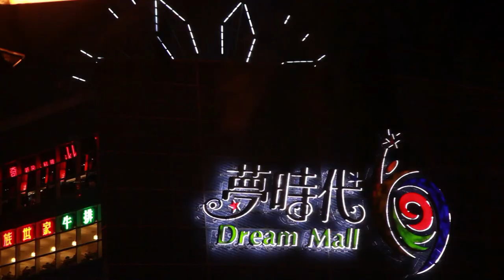相簿單元-高雄夢時代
【Hello!新高雄】
相簿單元-夢時代
攝影﹑剪輯／陳昱誠